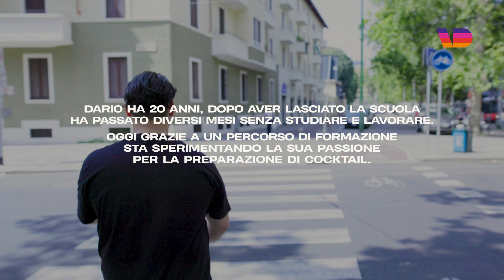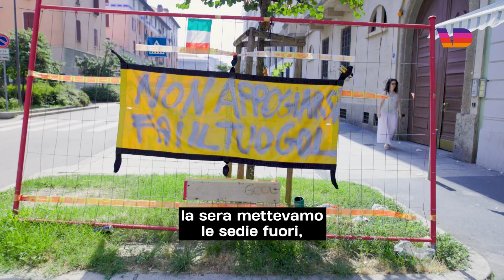«Sono stato un ragazzo NEET»: la storia di Dario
Dario è un ragazzo di 20 anni che vive a Milano. Dopo un percorso scolastico travagliato è diventato un NEET, la categoria di giovani che non studiano, non lavorano e non fanno formazione, che in Italia riguarda quasi un quinto di chi ha tra i 15 e i 29 anni.

Grazie a un percorso di formazione nel progetto AdAstra promosso dalla Fondazione di Comunità Milano, oggi Dario sta approfondendo la sua passione per la preparazione dei cocktail mentre svolge uno stage in un bar.